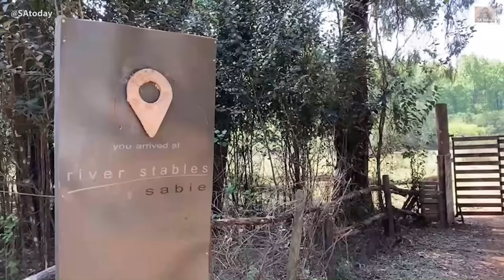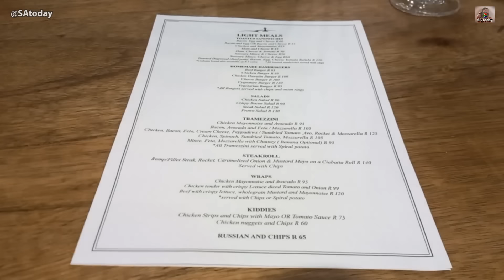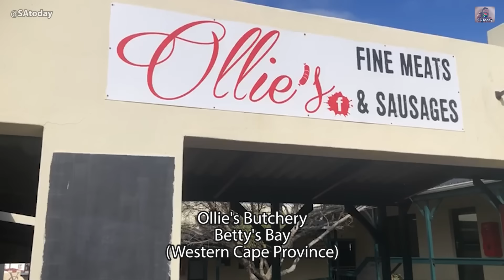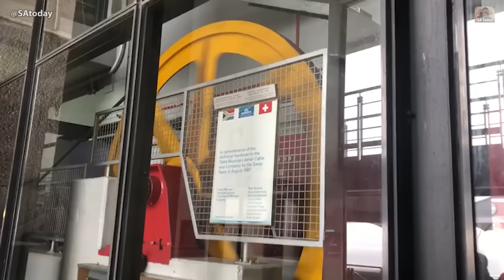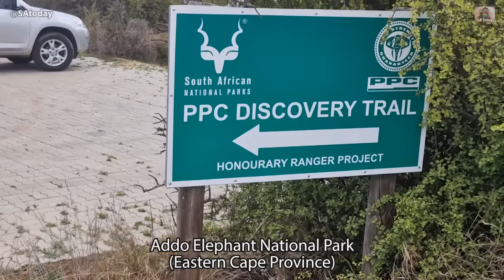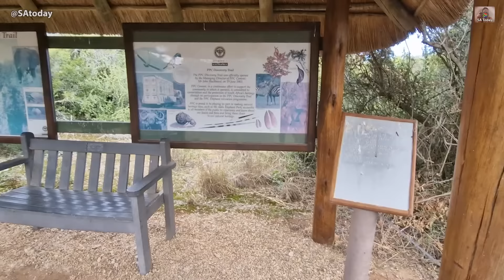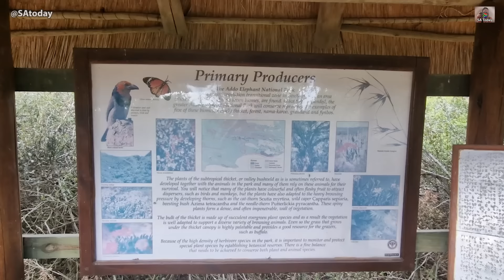Damage due to strong winds in Mokgalaneng in South Africa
Hello everyone, welcome to SA Today. On 29 September 2024, we will start today's video with a building damaged due to strong winds in Mokgalaneng in South Africa today. Then, rain in Waterval Boven and in Cape Town. We walk around the V&A Waterfront in Cape Town to show you around. Walk down the pathway at the Addo Elephant National Park. Pioneer Dam was found at the Mopani Rest Camp in the Kruger National Park. Cloudy weather at Umhlanga and we fill up on fuel in Potchefstroom. BA59 from Heathrow, London, arriving at Cape Town International Airport, and we show the International arrivals area. Can not believe the aeroplane can land itself. Baboon troop crossing the road in the Kruger National Park. Bloubergstrand, then, we will go up the cableway to Table Mountain and show you more videos around South Africa.

We want to show our viewers as many places as we can across the country worth visiting. South Africa is a large country, and only some locals know where all these places are, we therefore add a map that we created to show where the video was captured more or less. We also try and provide some history on many of the towns, museums and events on that day in South Africa. We take pride in bringing original and captivating videos that will leave you in awe.

Also in this video, scenes along the R539 on the way to Sabie, Blood Street in Pretoria, drive into Brits, and we visit the River stables in Sabie. We attend the Kalahari Kuier festival in Upington and we then end the video today in Saldanha in the Western Cape Province of South Africa. Join us again soon for another journey across South Africa!